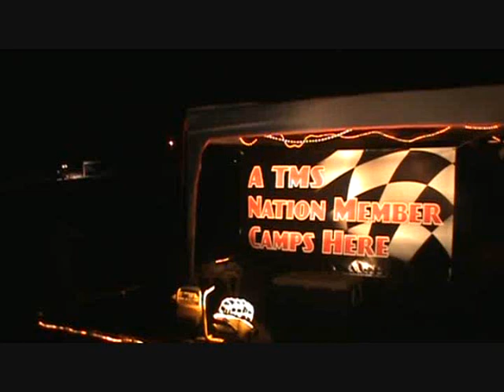Nascar Rag Chew: CNN SUCKS!!!!